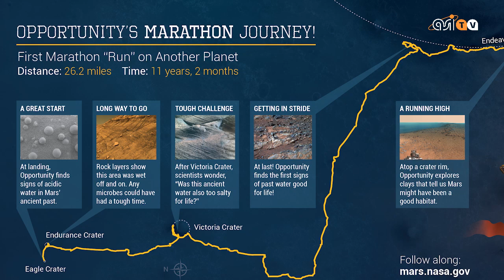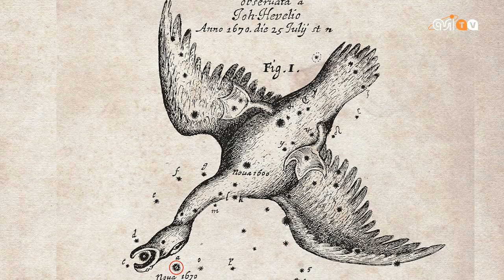Pulsar - A passeggio sull'asteroide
Nuovo appuntamento con Pulsar. Ecco gli argomenti di questa settimana: 1) la NASA ha fornito nuovi dettagli sulla missione di conquista degli asteroidi - 2) il rover Opportunity, su Marte dal 2004, ha tagliato il traguardo dei 42 km - 3) nuovi studi sulla stella Nova Vulpeculae 1670. Buona visione !